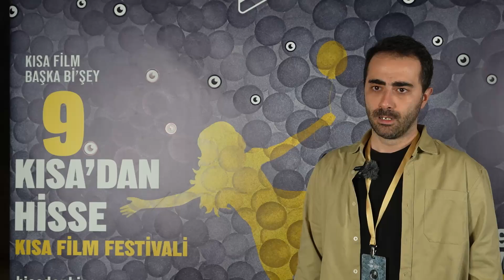Rehber - Mert Erez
Kısadan Hisse
Kısa Film Festivali